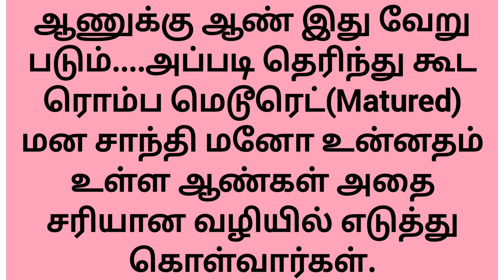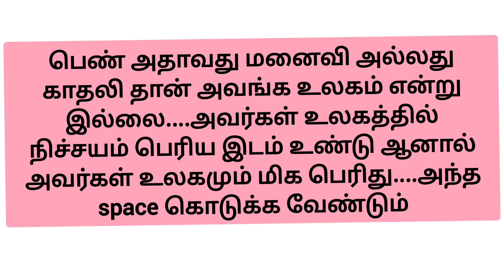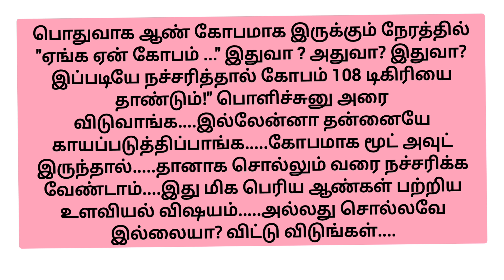பெண்கள் ஆண்களிடம் சொல்லக்கூடாது விஷயங்கள் என்ன